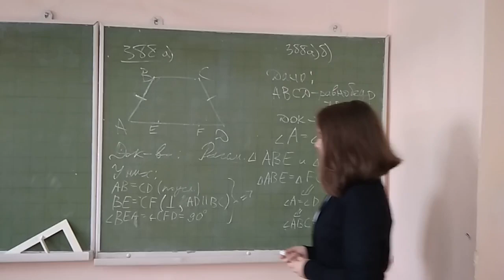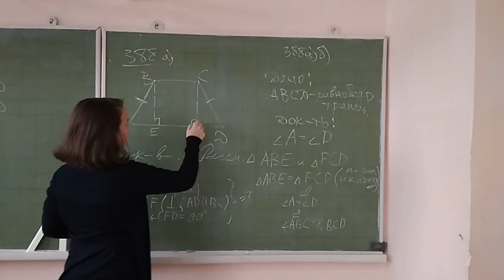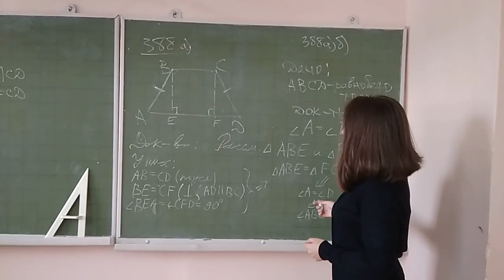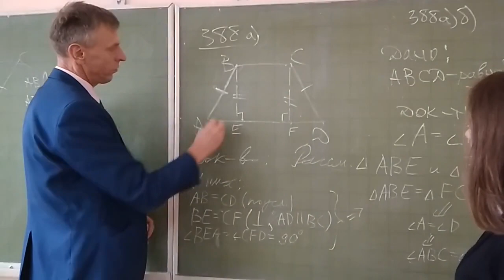Ученица превзошла учителя Доказала свойства трапеции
Решение № 388 из учебника геометрии, автор Атанасян. Простое  и понятное доказательство известной теоремы об углах при основаниях равнобедренной трапеции Кто-нибудь , сделайте автоматические субтитры, а то плохо слышно))